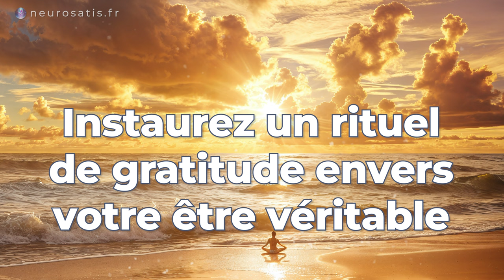👑 Comment RESISTER 💪 aux ATTAQUES mentales + CLES de 🚀 TRANSFORMATION !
👼 Lorsque nous nous engageons sur un chemin d'éveil spirituel, il est fréquent de faire face à une forte résistance du mental.
👇Cliquez sur "Plus" 🚀👇

L'ego, tel un ennemi intérieur, tente par tous les moyens de saboter nos progrès. Il nous maintient dans l'illusion d'être une personne vulnérable, avec ses peurs et insécurités.
Pourtant, cette résistance est le signe que nous touchons à quelque chose de profond. La Grâce nous invite à découvrir notre nature véritable, au-delà du mental et de la personnalité. En demeurant ancrés dans le Soi, nous devenons inconquérables

00:00 Introduction
01:17 La sagesse retrouvée
02:15 Le mental, cet ennemi intérieur
04:22 Découvrir son Soi véritable
08:12 Persévérez malgré les turbulences
11:47 S'ouvrir à la lumière
15:07 Conseils et conclusion

▬ ❤️ Découvrez NEUROSATIS ▬▬▬▬▬▬▬▬▬▬▬▬▬▬

▬ 💻 RÉSEAUX ▬▬▬▬▬▬▬▬▬▬▬▬